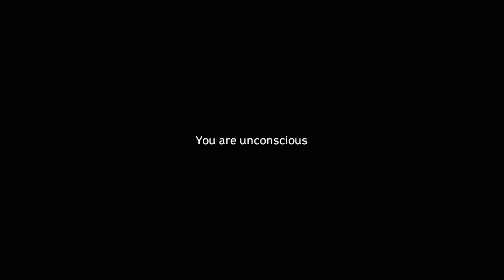THE PROPOSYL! | DayZ Standalone: Our Story (Season 5 Episode 2)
We meet Syl, and everything after that goes downhill! I try to make my gameplay into an entertaining story, I hope you guys enjoy it! Watch in 1440p for full 1080p quality.

MUSIC

Denez Prigent - Gortoz a Ran